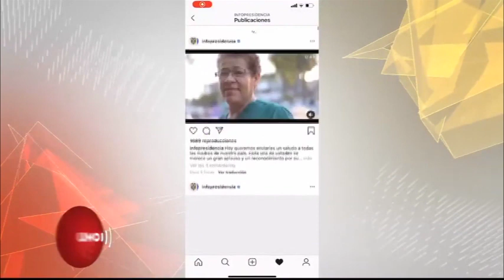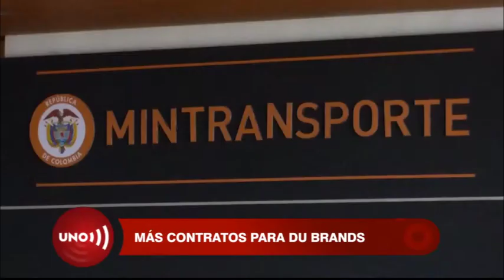Du Brands, firma que mejoraría imagen de Duque, beneficiado con otros jugosos contratos oficiales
Veinte días después de instalada la actual administración, Du Brands recibió una de esas contrataciones y después otras más, no sólo en la presidencia sino también en por lo menos otras cinco entidades oficiales más